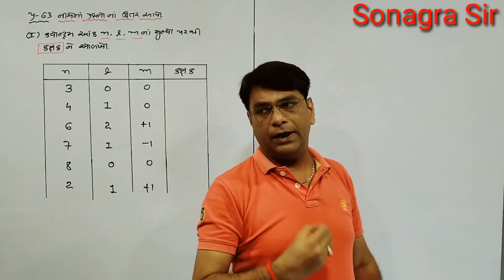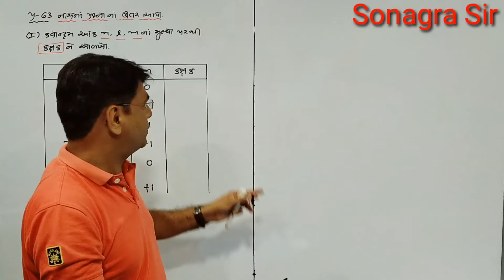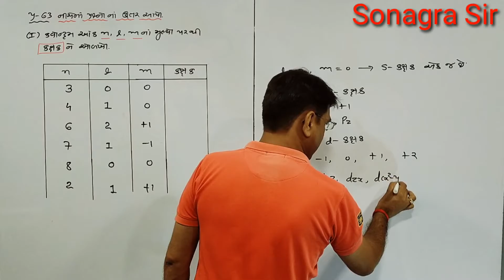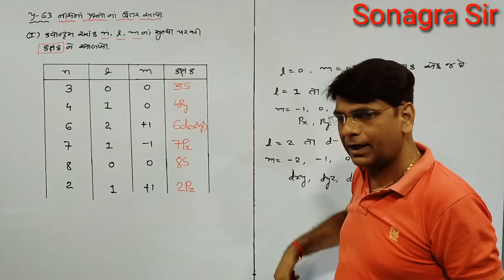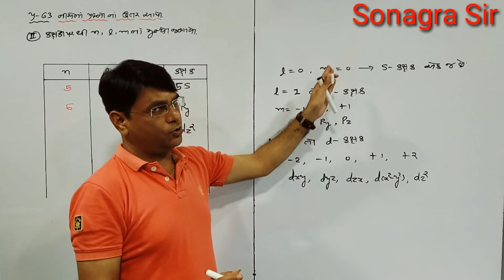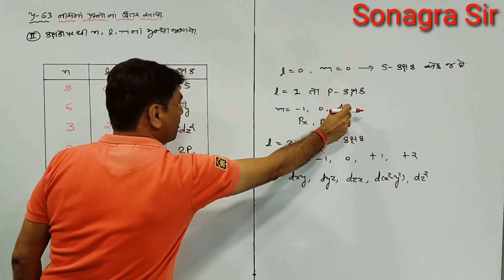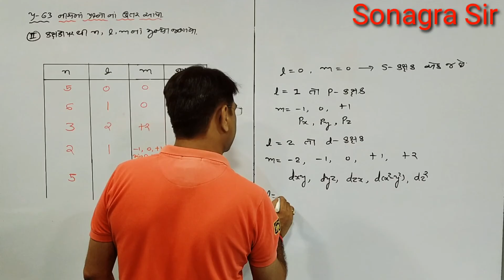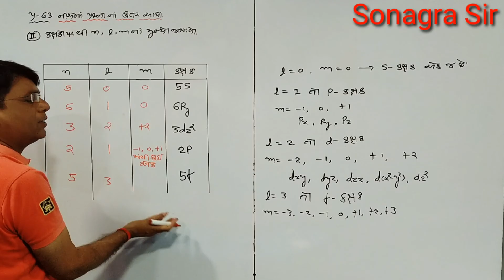std.11 L-2 V-70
ધોરણ-૧૧ I પ્રકરણ-૨I પરમાણુબંધારણ.l કવોન્ટ્રમઆંક પરથી કક્ષકો અને કક્ષકો પરથી કવોન્ટમઆંકની ઓળખ. JEE-NEET માટે ખાસ.